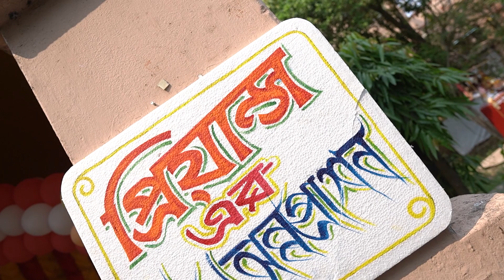Best Bengali Rice Ceremony Video Kolkata, Rice ceremony of Priyansh Full Cinematic 2023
★ Wedding Photography
★ Pre/Post - Wedding Photography
★ Bridal Portfolio
★ Rice Ceremony